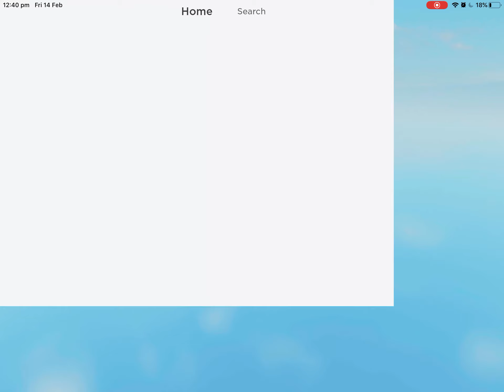mad City (update) on mobile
Mad City is a little game of a city that has lot,s of  Criminals and Heroes  in Roblox

download roblox if you haven’t